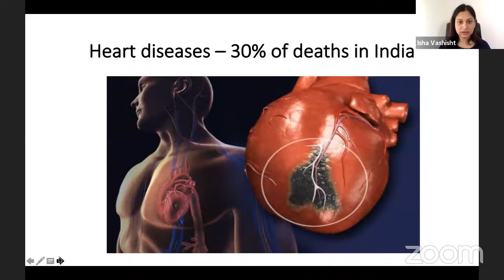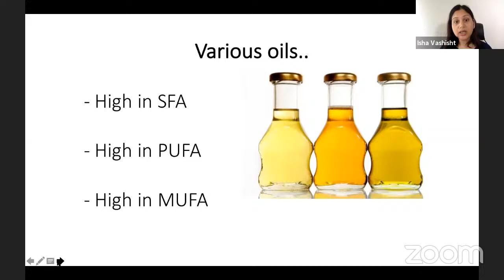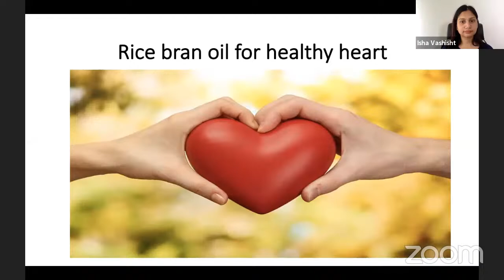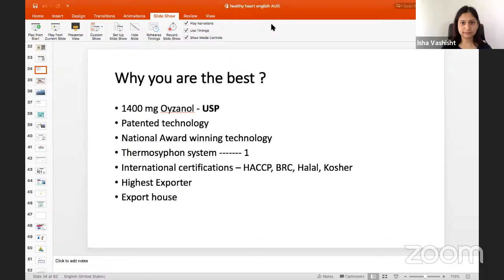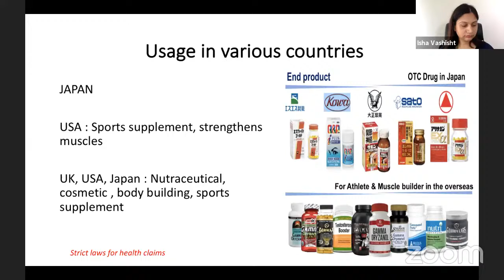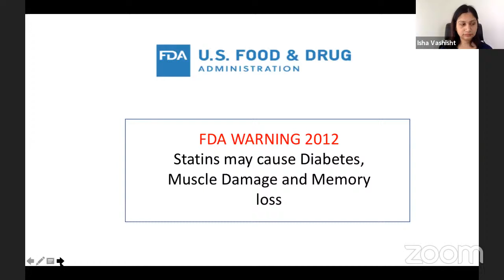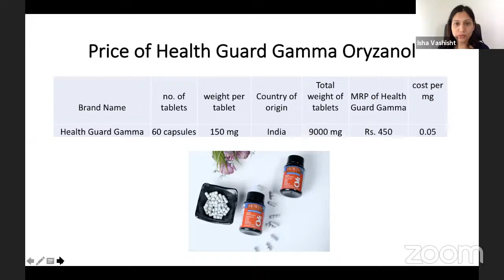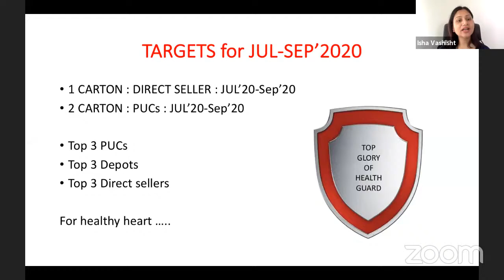HEALTH GUARD OIL GAAMA ORYZANOL | SPECIAL TRAINING